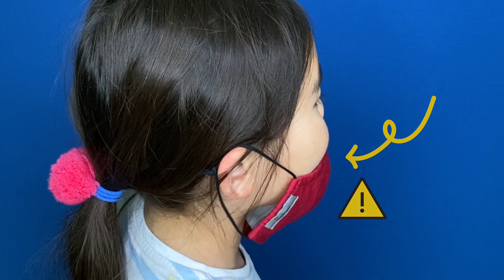How to Fix Loose Mask | How to Tighten Loose Mask Elastic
I saw this viral video on Tiktok where this dentist (I think her name is Ms. Cuid) show how to make surgical masks fit better over your face.
So I wanted to see if this hack would work on a cloth mask that I have which is too loose on me.
I was not going to wear this mask because who wants infected particles to get into the nose and mouth because the mask is too loose and exposed.

You will see in the video that the mask I have is waaay too big on me and very loose on my face.

What you want to do is fold the ends of the mask in half.
Tie a knot with the ear loops. Make sure that the knot is as close to the mask as possible.
Do that to both ear loops.
You will create little openings once you make a knot. Tuck it in underneath the ear loops.
Now the sides are not exposed anymore!!